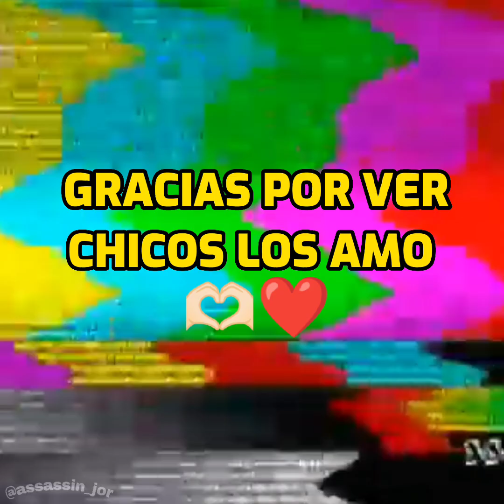JUGANDO "QUE SE SIENTE" CON LOS MAS FIELES 😇❤️ *final épico* - FREE FIRE